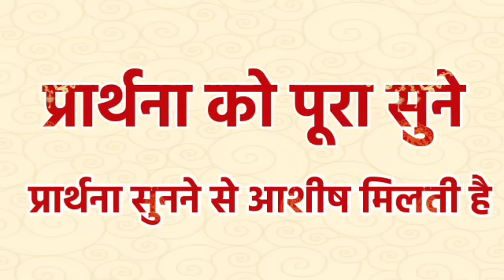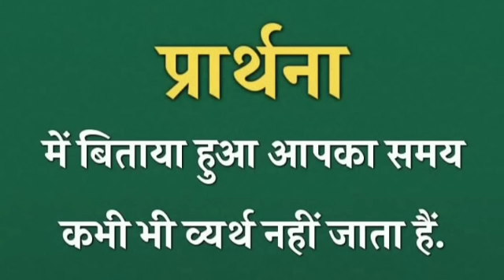उपवास प्रार्थना आपका हर कमी घटी पुरा होगा | morning prayer | सुबह की प्रार्थना | आज की प्रार्थना